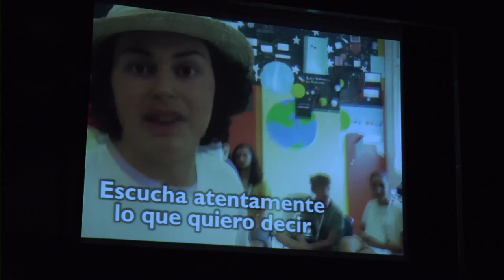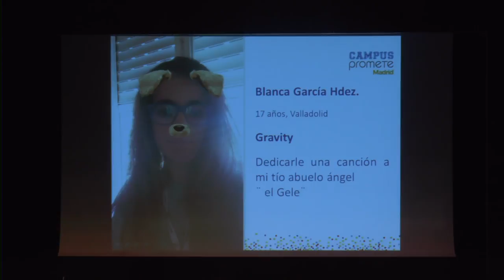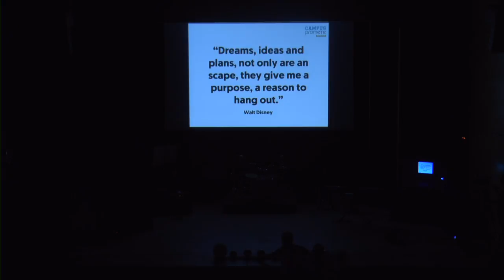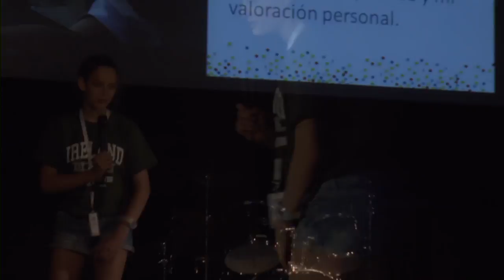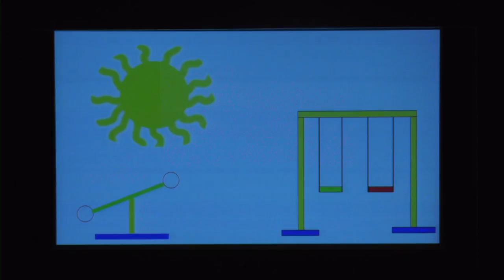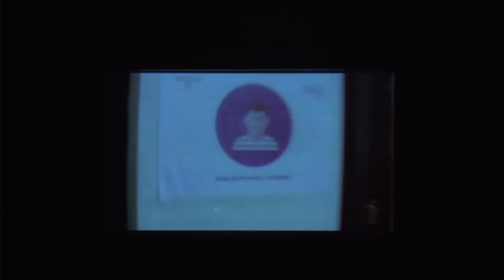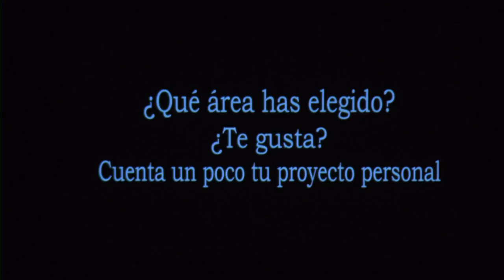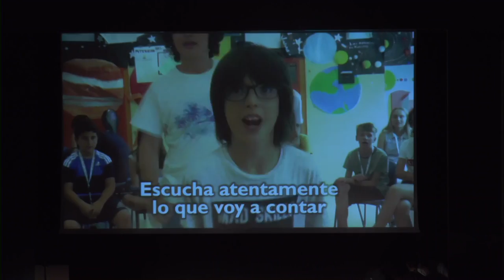Show Campus Promete - 14-07-2017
Show Campus Promete